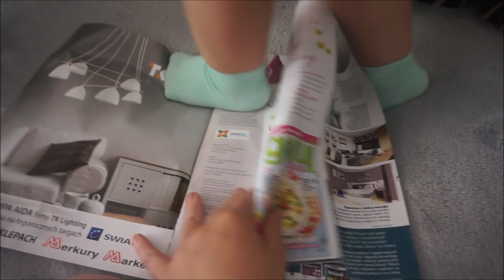ZIMNA GRANITA | ZAŁATWIAMY CHRZEST